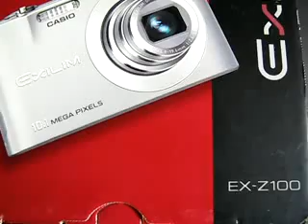Casio EXILIM Z100 - recenze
recenze digitální fotoaparátu Casio EX-Z100